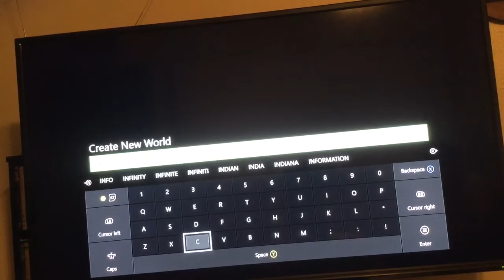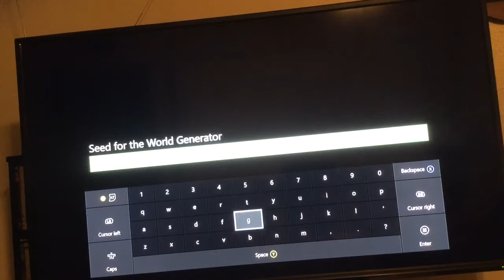Xbox One/Minecraft Survival Series Epi.1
This is Episode 1 of the Minecraft survival series. .I'm sorry for the below average Quality, I promise to try and up the quality to max! See ya later bye!!